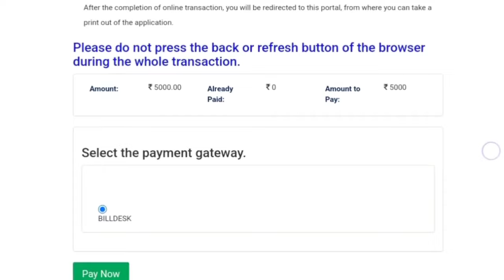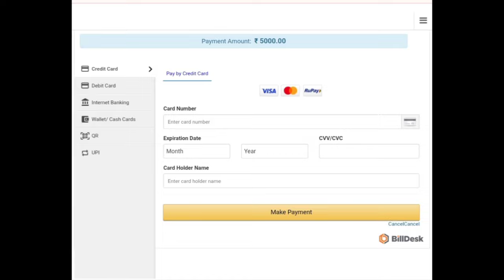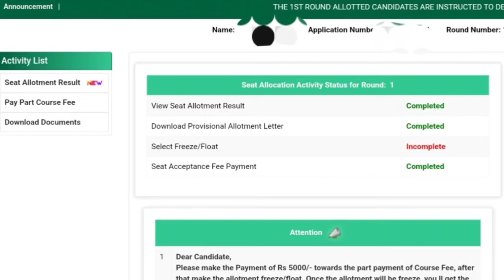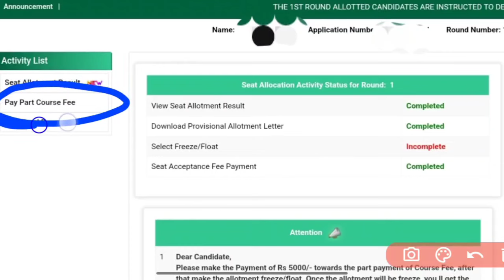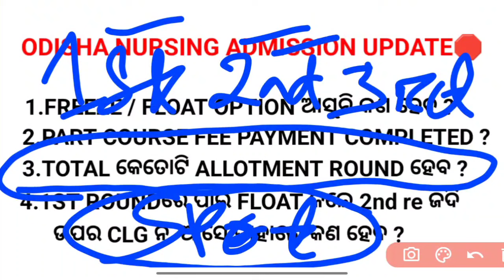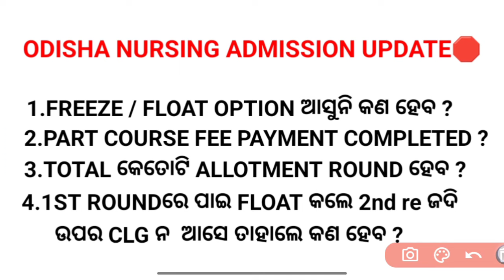🛑TOTAL ALLOTMENT OF NURSING ADMISSION❓FREEZE/FLOAT OPTION ଆସୁନି❓PART COURSE FEE PAYMENT COMPLETED❓